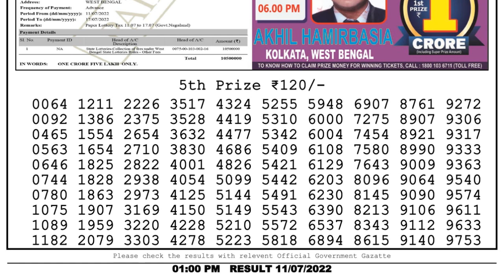🔴 Lottery Sambad Live 01:00pm 11/07/2022 Morning Nagaland State Dear Lottery Result Pdf Download